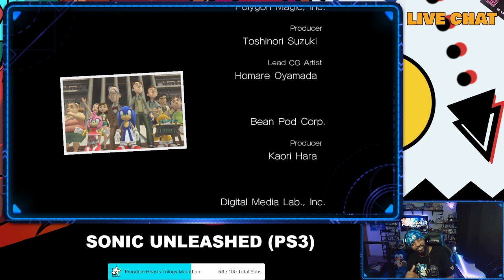Solving the Jigsaw puzzle! -Sonic Unleashed